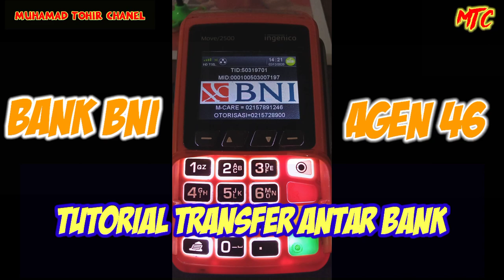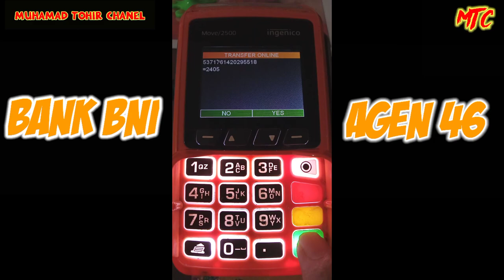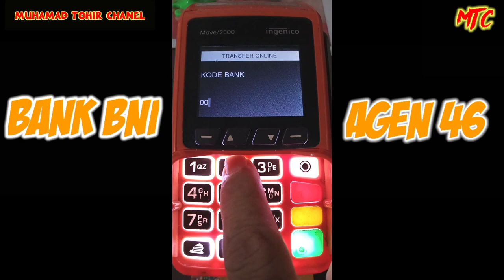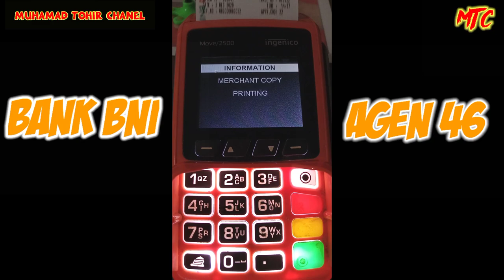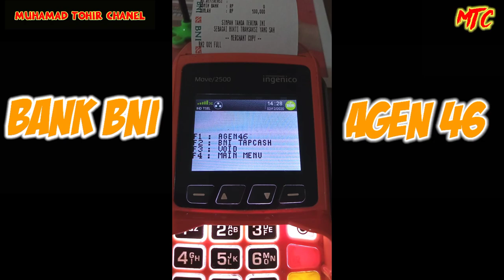Transfer antar bank dengan mudah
Assalamualaikum semua sobatku 🙏 well come back to my channel, dalam video kali ini saya coba meng info kan
bagaimana cara menggunakan mesin EDC untuk bertransaksi,
dan tutorial kali ini transaksi trasnfer online antar Bank atau yg biasa di sebut transfer antar Bank,
agar tidak gagal faham mohon di simak sampai habis trimakasih 🙏
tinggal kan jejak kalian dengan komen pasti nanti saya balas 🙏

FB HIROSAKA

IG Adeluistoh